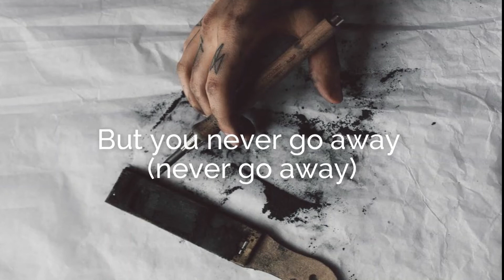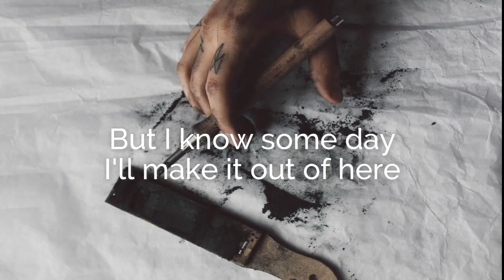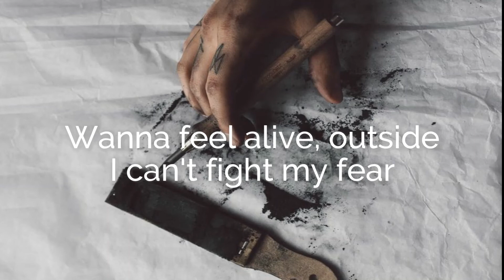Billie Eilish - lovely (Lyrics) ft. Khalid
📌Lyrics
Whoa, yeah
Yeah, ah
Whoa, whoa